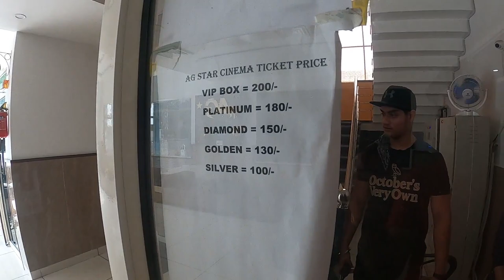ਨਵੇਂ ਅਦਾਕਾਰਾਂ ਦੀ ਫਿਲਮ ਤੁਣਕਾ ਤੁਣਕਾ ਦੀ ਗੁੱਡੀ ਚੜੀ ਅਸਮਾਨੀ Tunka Tunka Movie latest Review Pb 07 Waale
Title

Hardeep Grewal has finally marked his acting debut in the industry as his movie Tunka Tunka has hit the theatres. Hardeep played the hero in the movie, but came out as the superhero.

The film is directed by Garry Khatrao and stars Sardar Sohi, Balwinder Bullet in supporting roles.
Now talking about the honest review of the movie, we are sure that Tunka Tunka is going to win your hearts, especially if you are someone who is looking for something new and better in Punjabi Film Industry. The film is not only about a Cancer survivor, but highlights many aspects of life. It shows how family relationships can be affected by misunderstandings, and sometimes how difficult it can become to even have a simple conversation with them. In Tunka Tunka, you’ll get to know more about friendships, competitions, rivalry, hate and the power of positivity.

The plot of the movie is based on the life of Fateh Singh and his dream to become the champion cyclist. And in his journey, his coach Arjan Singh, played by Balwinder Bullet, helps him to achieve his targets. We personally are so amazed by the acting skills of Hardeep Grewal because at no point you can believe that this is his debut act.

Now talking about how the movie turned out as an overall experience, it started slow, but caught all our attention in the second interval. There are some scenes in the movie which are extremely emotional and definitely make your eyes wet. When we saw Hardeep Grewal as a Cancer patient, too weak on the silver screen, he not only made Sardar Sohi cry, but his skin showing his vertebrae poked directly into our hearts. The scene was difficult to watch and too much to handle. But all this made us realise how amazing and dedicated Hardeep Grewal was for performing this role. He not only really looked like a cancer fighter, but also perfectly muscular, energetic, and healthy as a cyclist. Looking at him and his physical transformation will surely make you realise the hard work and efforts he put in this project. Apart from the physical impressions, he also proved to be a great actor, because apart from his dialogue delivery, his expressions were amazing too.

While reviewing Tunka Tunka, we cannot ignore National Award Winner Sameep Singh who played the childhood part of Fateh i.e. Hardeep Grewal. Looking at his acting skills, anyone can easily predict that he is going to achieve heights in the coming future.

Overall the movie is a must-watch because it has something usual, and really motivating.

The message Tunka Tunka conveys is simple yet important that your state of mind, the way you look at things and your ability to fight with obstacles is all what your life is made up of. Tunka Tunka will make you both smile, and cry at times, which makes it a perfect balance of emotions.

And we hope you won’t mind us giving you a random spoiler that Hardeep Grewal not only wins a gold in the movie, he won our hearts too.